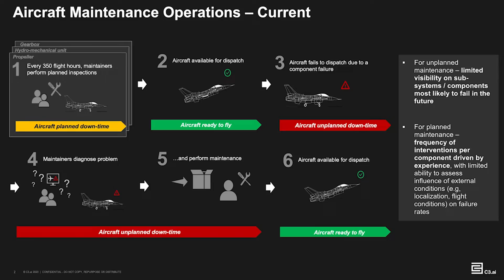Enterprise AI Applications for Defense & Intelligence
C3 AI provides a proven AI platform that enables agencies to develop, deploy, and operate AI applications needed to ensure mission success.

Take the next steps and learn how C3 AI’s industry-leading EnterpriseAI software products can help your organization. Whether you are managing complex data platforms, uncovering terrorist organizations, or commanding in all-domain conflicts, C3 AI has a solution for your needs.

Learn how agencies and organizations harness the power of digital transformation to build a safer future for our country, allies, and the world: